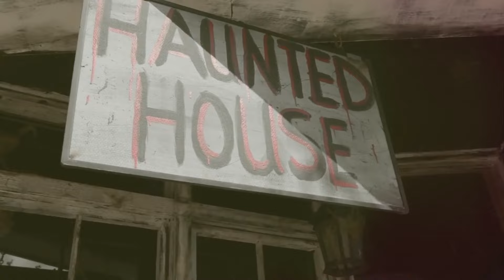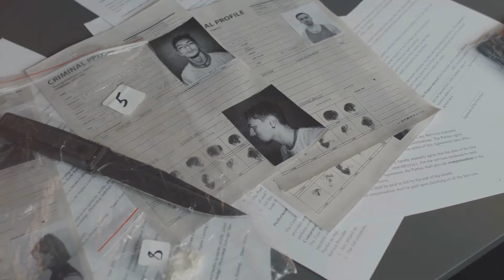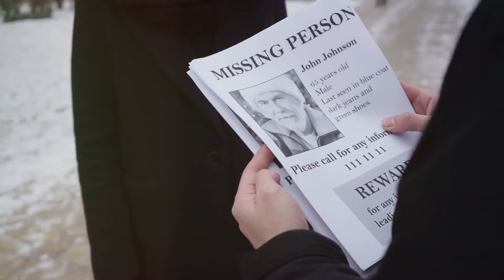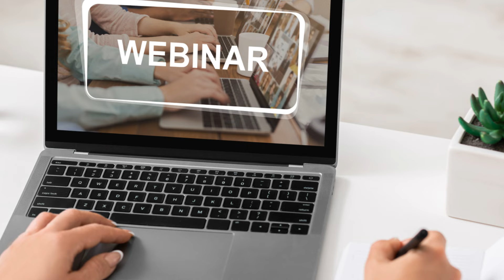Dorothea Puente: The Dark Side of the Garden.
In this video, we delve into the chilling tale of Dorothea Puente, a seemingly harmless landlady who harbored a dark secret as a prolific serial killer. join us as we uncover the haunting details of her crimes and the shocking truth behind her facade.

Outline
0:00 -the unsettling mystery of Dorothea Puente
1:50 -the boarding house of horrors
3:41 -a delay pattern emerges
5:24 -the web of deceit
7:22 -the trial of the century
9:09:the legacy of Dorothea Puente
10:55 -the chilling conclusion